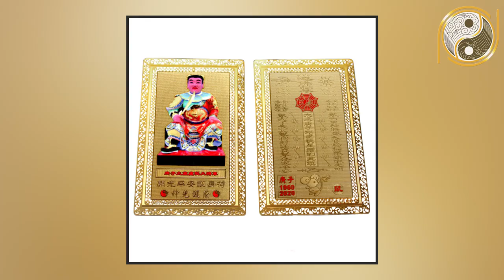Tuổi Quý Sửu 1973 Cuối Năm 2020 Muốn Ăn Nên Làm Ra Tiền Bạc Đầy Nhà Giàu Nứt Vách Phải Biết Điều Này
01. Linh phù giải hạn
02. Hồ lô hóa giải Ngũ Hoàng
03. Mai Hoa Phú Quý
04. Gương bát quái tinh cầu
05. Kim bài thái tuế 2023
06. Vòng tam hợp Dần Ngọ Tuất
07. Vòng tam hợp Thân Tý Thìn
08. Vòng tam hợp Hợi Mão Mùi
09. Vòng Tam Hợp Tỵ Dậu Sửu
10. Bát bảo tâm kinh
11. Minh Quang pháp bảo cầu
12. Minh Quang pháp bảo lục giác
13. Tỳ Hưu Lộc Tài (Đồng)
14. Tỳ Hưu Khai Vận ( Bạch Ngọc)
15. Bách Niên Tụ Tài ( tụ tài lộc)
16. Song long ngọc ấn ( ấn thăng quan)
17. Kim bài ngũ Lộ Thần Tài
18. Hồ lô bình an ( treo xe)
19. Móc khóa văn xương
20. Ống bút văn xương gỗ đào
21. Bút văn xương gỗ đào
22. Bút văn xương gỗ đào nhỏ
23. Hoa mai kim tiền ( mạ vàng )
24. Các vật phẩm phong thủy khác Tuổi Quý Sửu 1973 Cuối Năm 2020 Muốn Ăn Nên Làm Ra Tiền Bạc Đầy Nhà Giàu Nứt Vách Phải Biết Điều Này.